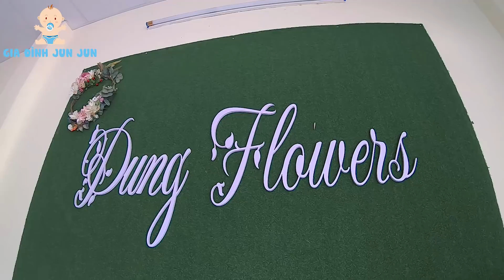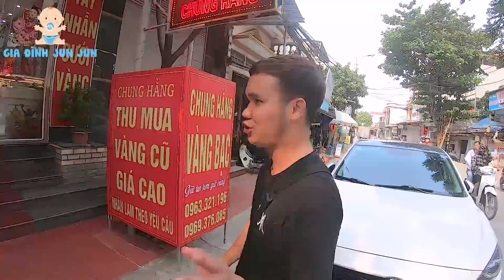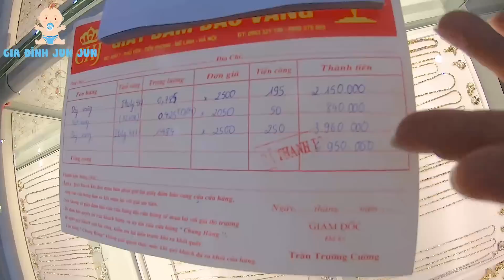Ba Jun cùng Nhân Phương Vlog Tặng Quà 20/10 Cho Vợ sẽ NTN | Gia Đình Jun Jun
Hi ! Xin chào tất cả các bạn . Chào mừng các bạn quay trở lại với Channel của “ Gia Đình Jun Jun “ .
Hôm nay là ngày 20-10 vậy nên Ba Jun sẽ cùng em Nhân Phương đi chuẩn bị 1 số món quà nho nhỏ để tặng cho  vợ của mình ! Các bạn cùng đón xem 2 anh em tặng quà cho vợ sẽ NTN nhé ^^